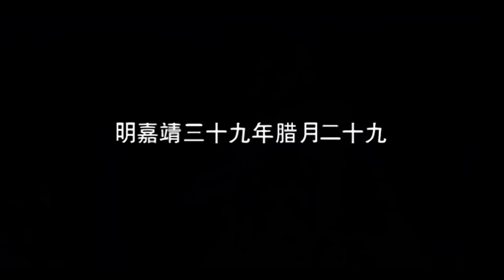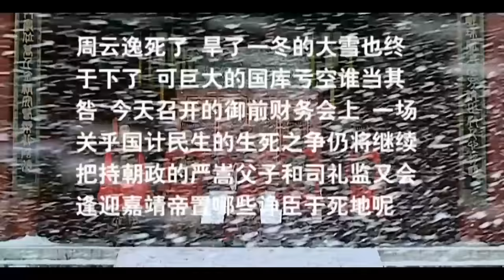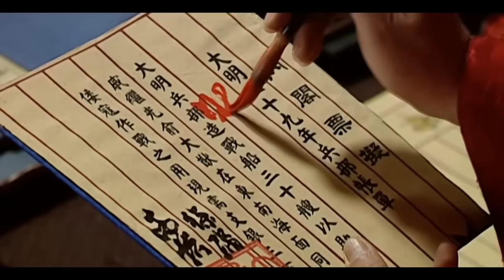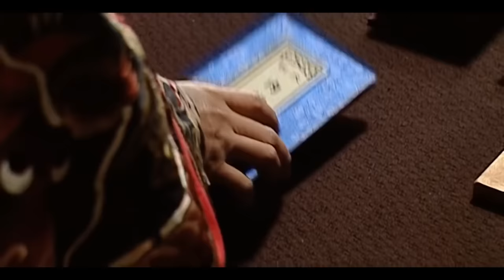【2023最新电视剧】FULL【大明帝国EP01】速看明朝那些事！大明帝国的崛起和衰落！Ming Dynasty | 陈宝国 成毅 段奕宏 倪大红 （历史/权谋）